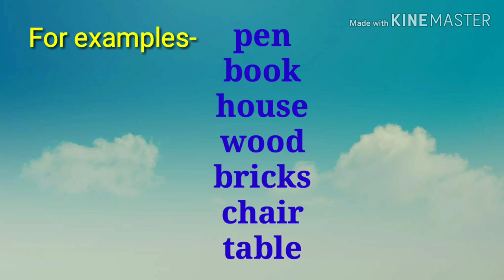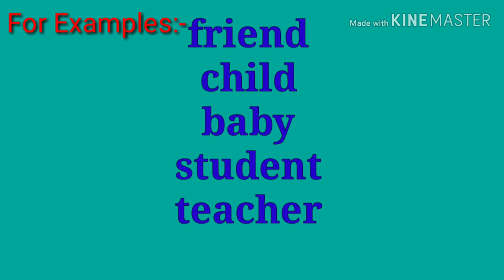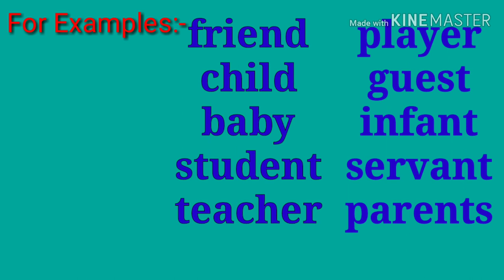Gender (लिंग)of Noun part 2 | The Noun Gender(लिंग) Neuter Gender and Common Gender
About this video- Friends mane is video me gender ka part 2 dala hai,  jisme mane neuter aur common gender ke bare me bataya hai. I hope aapko ye video pasand aayega. बच्चे अच्छे से समझेंगे.